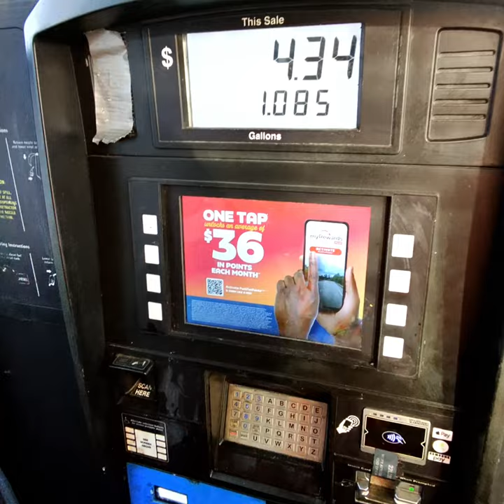Trucker Spotted the VIP Parking at the TruckStop, and you won't believe where it is.